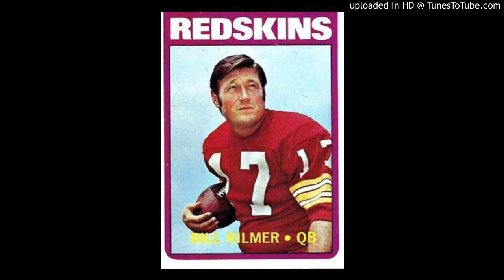Billy Kilmer playing basketball for John Wooden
Billy Kilmer playing basketball for john wooden Billy Kilmer playing basketball for john wooden, Then watch this video and learn everything you need to know about Billy Kilmer playing basketball for john wooden